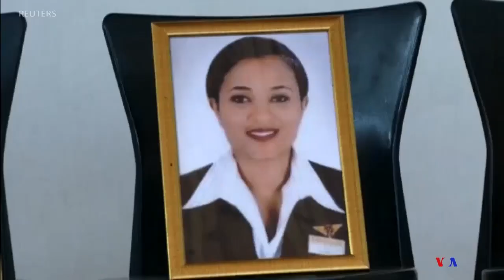በአውሮፕላን አደጋው ህይወታቸውን ላጡ የበረራ ሠራተኞች የሀዘን መታሰቢያ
የኢትዮጵያ አየር መንገድ በአውሮፕላን አደጋው ህይወታቸውን ላጡ የበረራ ሠራተኞች የሀዘን መታሰቢያ አከናወነ።